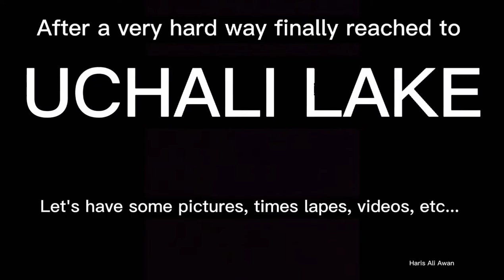Volg To Uchali Lake | Tour to Uchali lake | Nature | Vlog | Accident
Hey welcome!
This is short trip to UCHALI LAKE.
You can follow us on other social media pages
Facebook.  @harisaliawan

Uchali lake direction
Uchali lake weather
Uchali lake